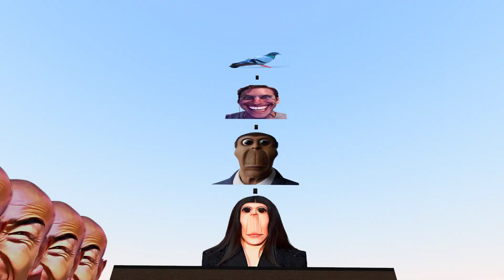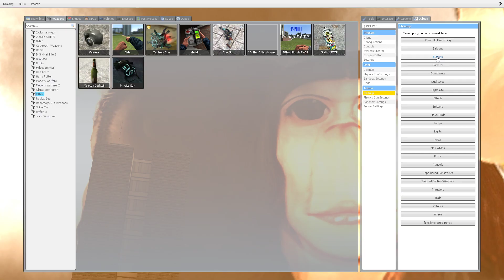Giant nextbots Jerma, Rosalia, Obunga family ! SmurfCat, MrBeast, Skibidi in Gmod !